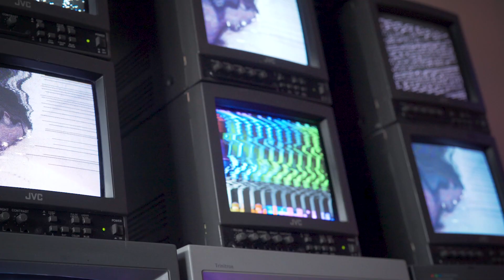Patches & Patterns | House of Electronicus 2018 | Nosaj Thing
Patches & Patterns is a spontaneous analog improvisation performed live in one take.

In this video, Nosaj Thing explores electronic sound using the DFAM at The Moog House of Electronicus 2018.